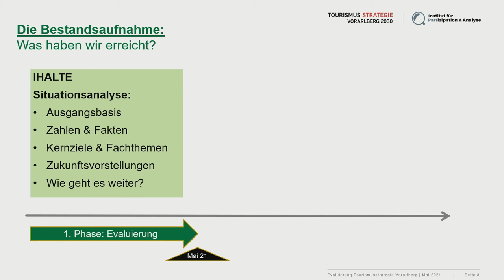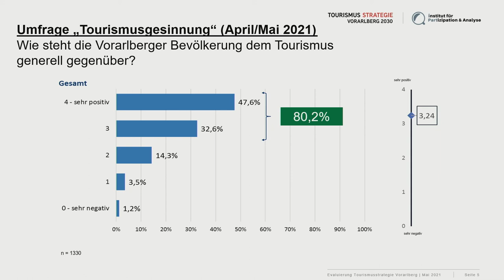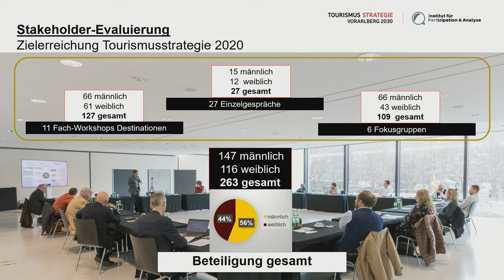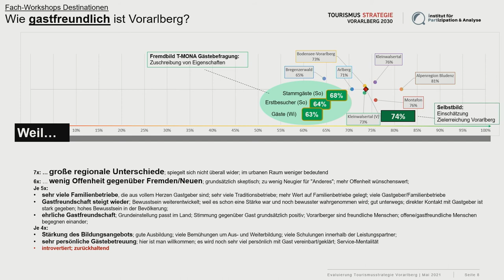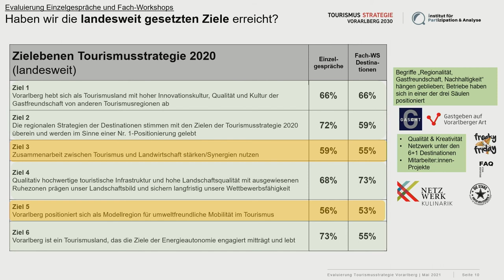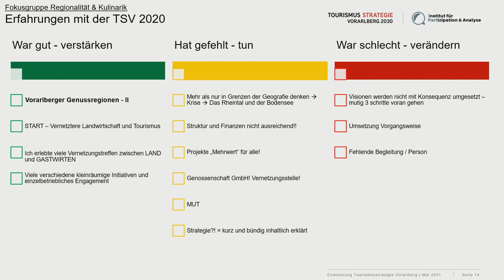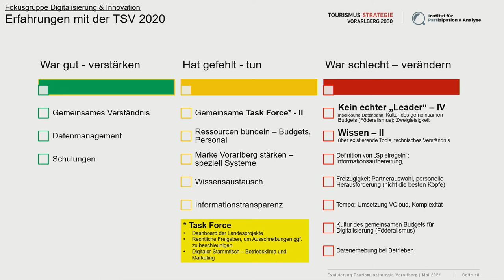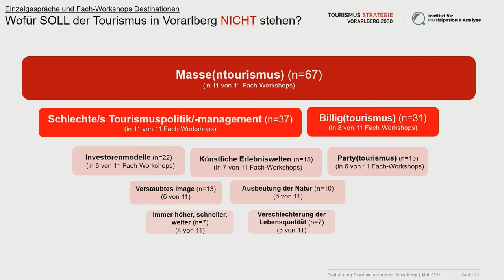Kick-Off Tourismusstrategie 2030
Parallel zum anlaufenden Neustart des Tourismus erfolgte im Mai 2021 der „Kick Off“ zum Entwicklungsprozess einer Tourismusstrategie Vorarlberg 2030. Bei der digitalen Veranstaltung, zu der Tourismuslandesrat Christian Gantner, Wirtschaftslandesrat Marco Tittler Vorarlberger Wirtschaftskammerpräsident Hans Peter Metzler und Spartenobmann Markus Kegele einluden, wurden erste Ergebnisse der Evaluierung der bisherigen Tourismusstrategie 2020 vorgestellt. An dieser Bestandsaufnahme haben sich in den vergangenen Wochen mehrere hundert Personen aus dem ganzen Land beteiligt.